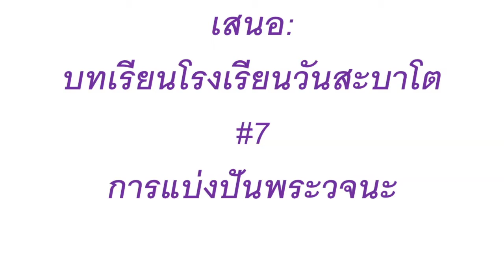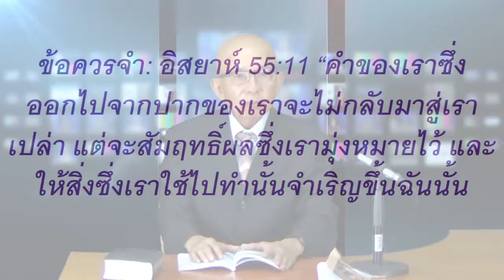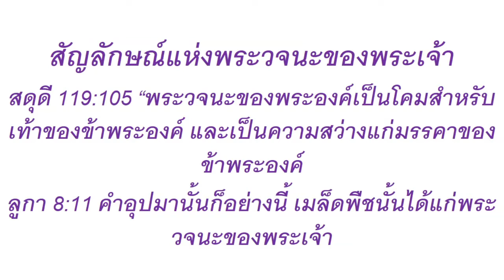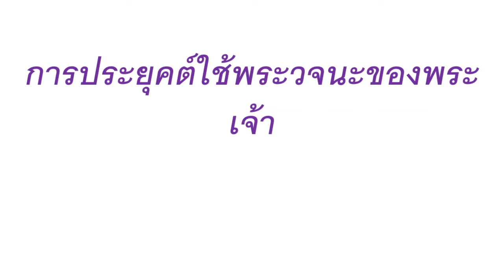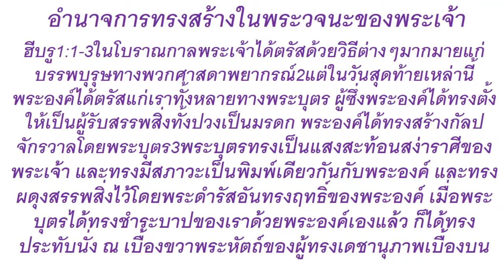บทเรียนโรงเรียนวันสะบาโต#7การแบ่งปันพระวจนะ